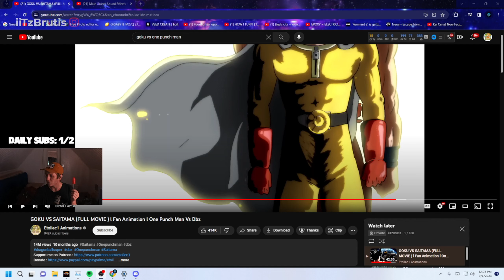Toe of Satan Challenge (Gone Wrong)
I Did The Satans Toe Challenge The Hottest Sucker in The World!